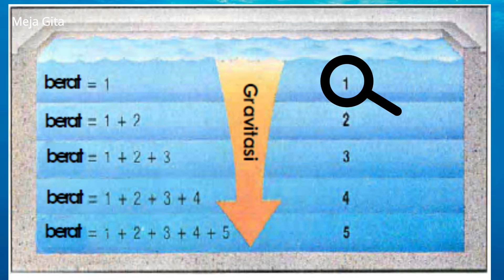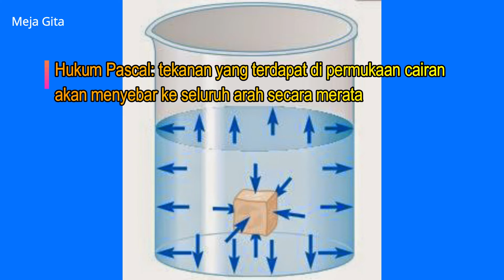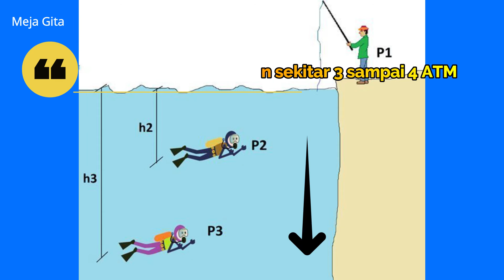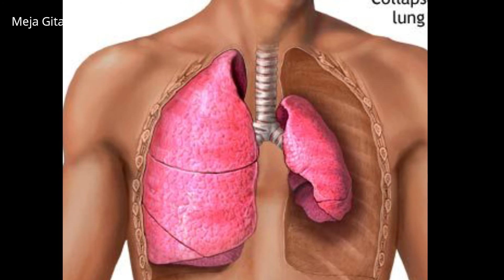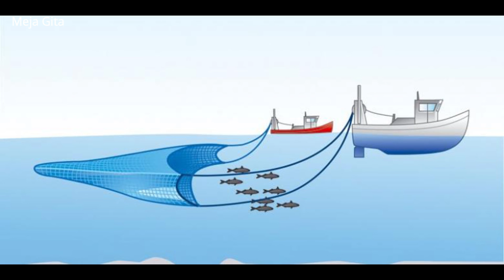Seberapa Besar Pengaruh Tekanan Air Laut Di Dasar Laut Dan Permukaan Laut - Tekanan Hidrostatis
Pada pertemuan ini tentang Seberapa Besar Pengaruh Tekanan hidrostatis air laut. tidak hanya belajar tekanan didasar laut untuk memulainya kita akan membahas seberapa besar tekanan dari permukaan laut hingga dasar laut. Tekanan hidrostatis adalah tekanan yang diakibatkan oleh zat cair yang tidak bergerak atau diam pada suatu kedalaman tertentu. Tekanan yang diberikan zat cair pada kesetimbangan karena pengaruh gaya gravitasi. bahkan berita yang baru ini terjadi yaitu kapal selam nanggala hingga bisa hancur di kedalaman 850 meter dibawah laut. ini menunjukkan begitu hebat nya tekanan air di dasar laut. untuk lebih lengkapnya simak video ini